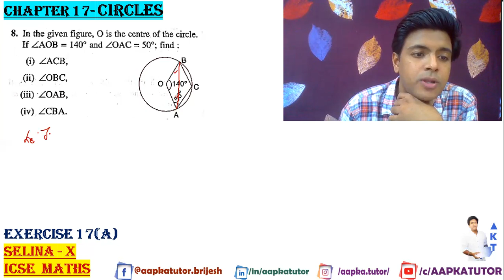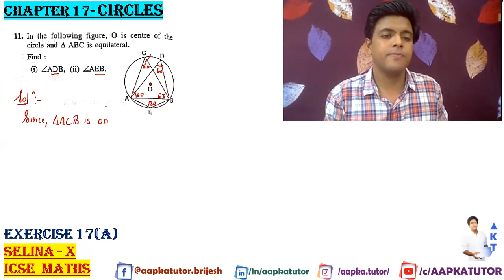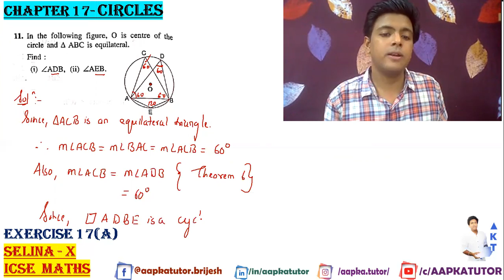#4 | ICSE X | Chap 17 CIRCLE | Exercise 17(A) Q-8, 9, 10, 11| Selina | By Brijesh Sharma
Theorem 5:
The angle which an arc of a circle subtends at the center is double that which it subtends at any point on circumference.
Theorem 6:
Angles in the same segment of a circle are equal.
Theorem 7:
The angle in a semicircle is a right angle.
Theorem 8:
The opposite angles of a cyclic quadrilateral are supplementary.
Theorem 9:
The exterior angle of a cyclic quadrilateral is equal to the interior opposite angle.
Question 8.
In the given figure, O is centre of the circle. If ∠ AOB = 140° and ∠ OAC = 50°; find :
(i) ∠ ACB,
(ii) ∠ OBC,
(iii) ∠ OAB,
(iv) ∠CBA
Question 9.
Calculate :
(i) ∠ CDB,
(ii) ∠ ABC,
(iii) ∠ ACB.
Question 10.
In the figure given below, ABCD is a eyclic quadrilateral in which ∠ BAD = 75°; ∠ ABD = 58° and ∠ADC = 77°. Find:
(i) ∠ BDC,
(ii) ∠ BCD,
(iii) ∠ BCA.
Question 11.
In the following figure, O is centre of the circle and ∆ ABC is equilateral. Find :
(i) ∠ ADB
(ii) ∠ AEB